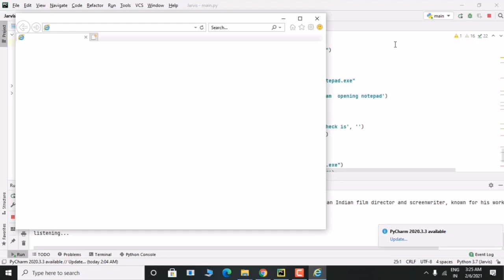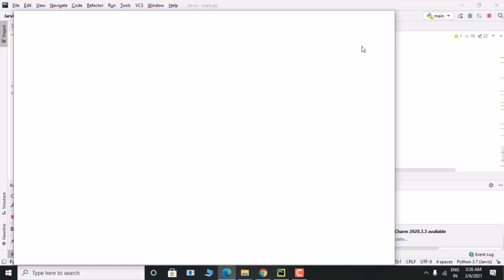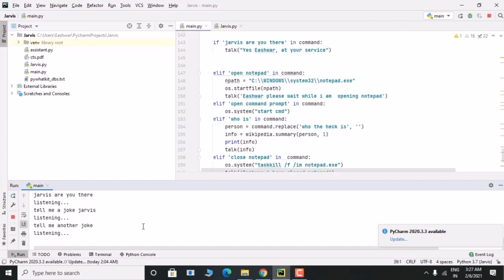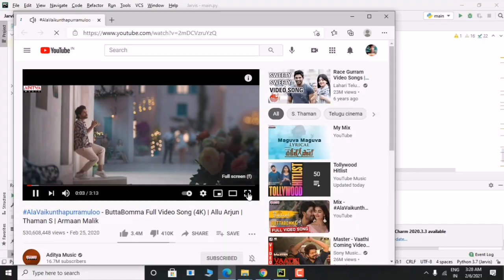JARVIS - Part1 Python based Artificial Intelligence | Personal Assistant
Jarvis is a  program which manages all the work with voice commands with some AI based features. hope you all like it.